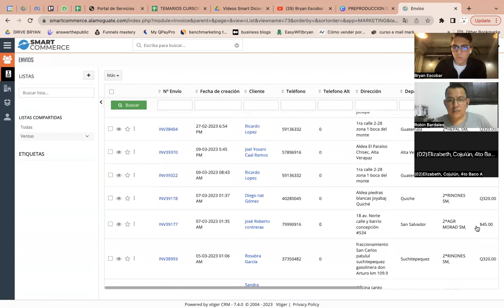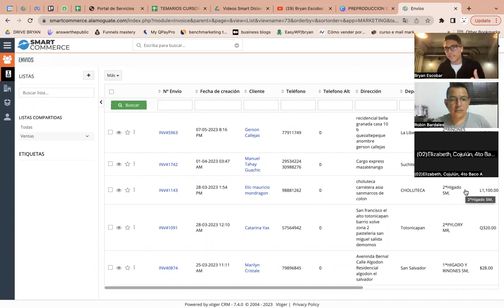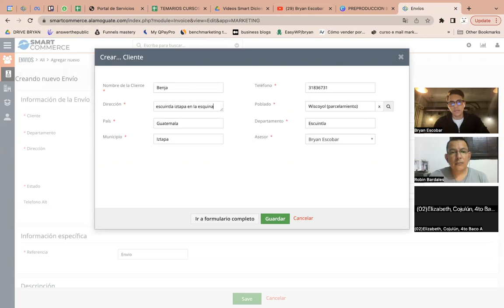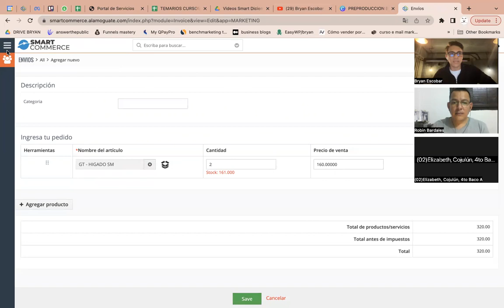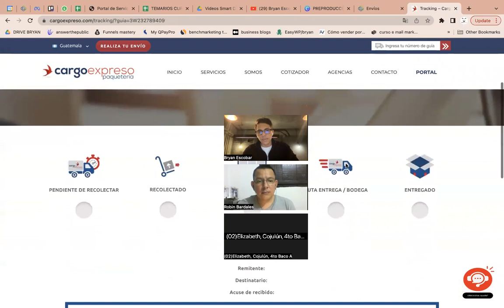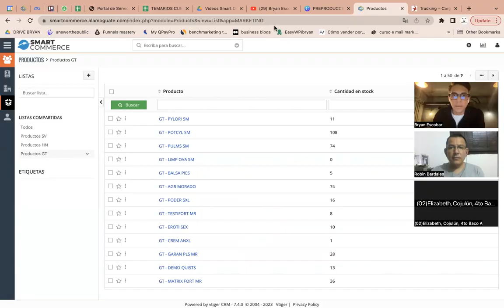Con este sistema hacemos Dropshipping para enviar pedidos s Guatemala, el salvador y Honduras /Smart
Si te gustaría trabajar en Smart commerce y poder generar una nueva linea de ingreso (Sin necesidad de pagarnos nada ni referir a nadie) y tener acceso a mentorías personalizadas sobre Facebook ADS y ventas aplica en el siguiente formulario

Apúntate a mi curso GRATIS "Cómo crear Facebook e Instagram Ads exitosos”